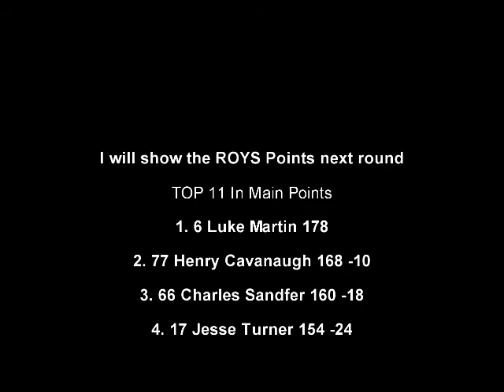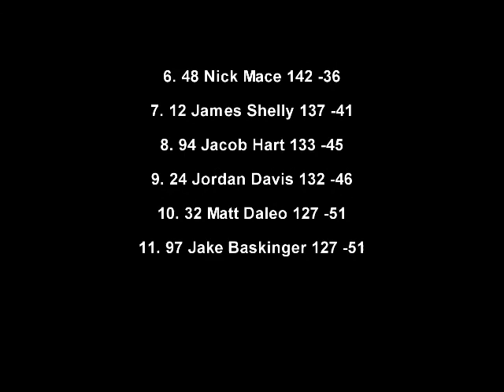Sony Cup Series Season 18 Round 5 North Wilkesboro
Almost one week later. can't wait to do races once every week for the 2015 season. Head over to the arcsoauniverse.freeforums.org site for more.